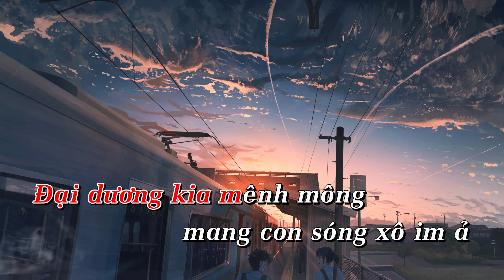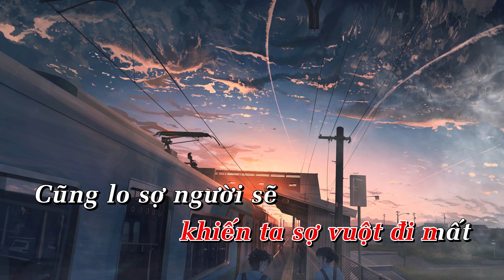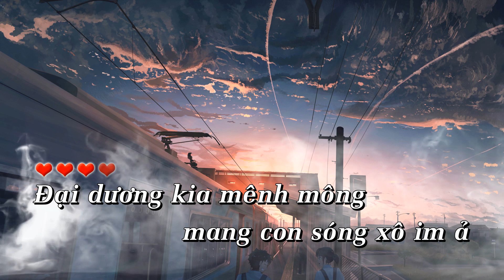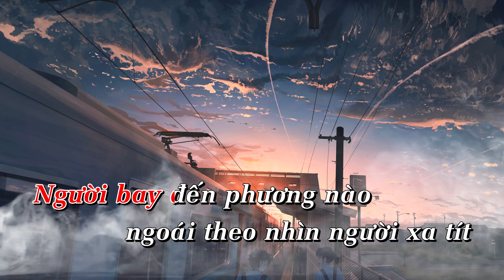Đại Ngư - Cá Lớn (Karaoke Beat) - Tone Nữ - Beat Cổ Phong Lời Việt hay nhất Việt Nam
ĐẠI NGƯ - CÁ LỚN
Nhạc Hoa Lời Việt: Karaoke Beat

Đại dương kia mênh mông mang con sóng xô im ả
Màn đêm vây quanh nơi “góc bể chân trời”
Đại ngư nơi xa xa bay ngang lẽn vô giấc mộng
Mong thấy người say giấc nồng rồi chưa?

Trời mây xa vô tận lặng nghe mưa tầm tã
Chìa tay với gió chơi vơi xua làn sương khói
Kìa đôi vây thông thả mà vươn ra thật lớn
Buông khẽ sợi dây trói buộc thời gian

[ĐK]
Người bay đến phương nào khiến ta sợ vuột đi mất
Cũng lo sợ người sẽ chôn chân nơi này đây
Giọt nước mắt đêm này, cứ do người mà tuôn xuống
Theo đáy biển trôi đến bầu trời xanh

Người bay đến phương nào, ngoái theo nhìn người xa tít
Hóa ra là người vốn sinh ra cho mây trời
Quay trở về, ngay lúc đầu gặp nhau
Beat Nhạc Hoa Lời Việt hay nhất Việt Nam